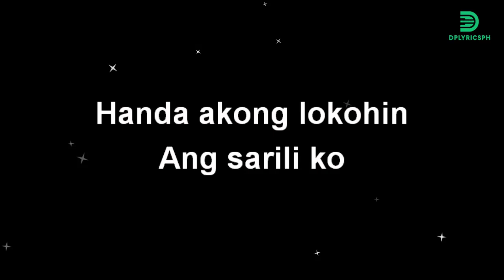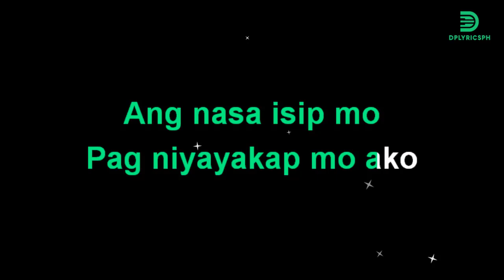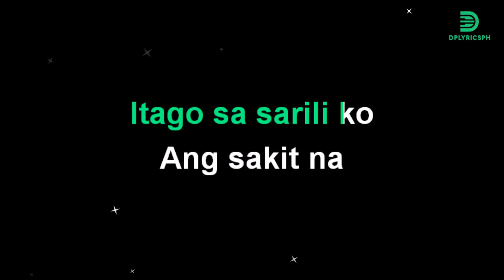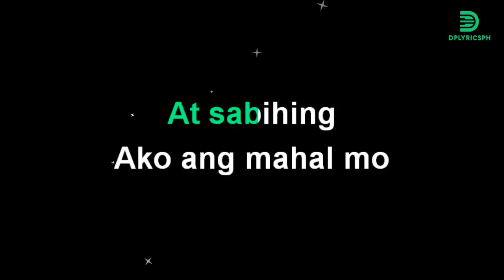Alam Kong Di Ako Okey Lang (karaoke version) by Bayani Agbayani